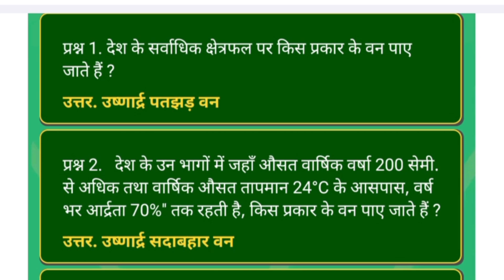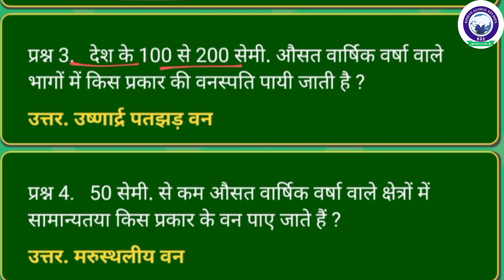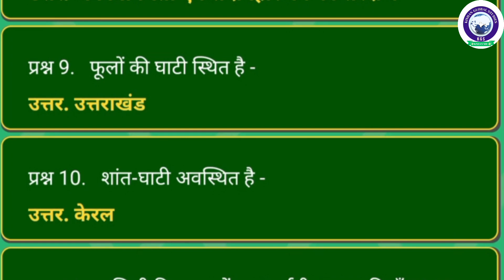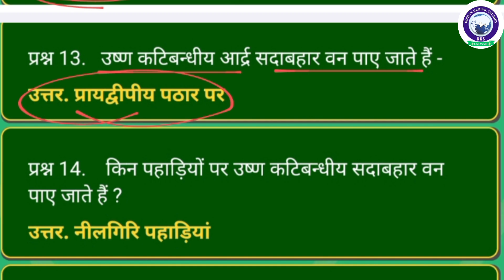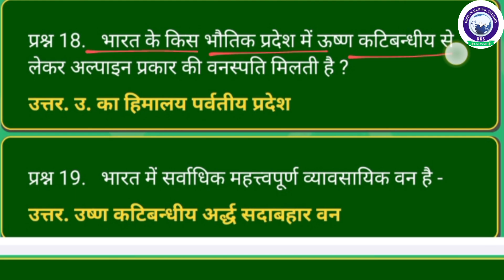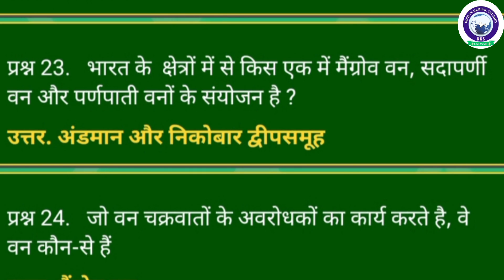Lucent Geography in Hindi || Class -36 || भारत की प्राकृतिक वनस्पति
kishanglobalstudiesgkstudy

Lucent GK geography 2023-24      geography

description

1k view
1k like

kishanglobalstudiesgkstudy

|| Lucent GK ||@kgs kishanglobalstudies geography lucent vishvakemarusthal marusthal Vishva ke mahadweep
kishanglobalstudiesgkstudy

SSC MTS 2024New Target S...
Excise Inspector Kishan | How To..
GK/GA
TOP 200 प्रश्तों ALL INDIA TEST
UPP RE EXAM, RPF, NTPC,SSC GD G..
SSC CGL 2024
SSC CGL 2024 English Full Strategy..
SSC CGL 2024 POLITY
अमैराथन
SSC CGL Classes 2024 | SSC CGL 2...
SSC CHSL एग्जाम 2024 01 जुलाई 1st शिफ्ट:
SSC CHSL Exam Analysis 2024 | ss...
OFFICER BAICH
SSC CGL/CPO/CHSL 2024 |
SSC MTS 2024 SCIENCE
SSC MTS 2024 | SSC MTS GK GS B...
SSC CHSL 2824 PRE
Dost Analysis ये तो हलवा है।
SSC CHSL 2024 ANALYSIS | 1 July
SSC CHSL 2024
SSC CHSL 2024 : ये क्या पूछ लिए SSC
ShuBi classes
lucent world geography
world geography 2023 lucent objective
objective lucent world geography
objective lucent geography
NCERT geography
geography ghatna Chakra
abhaystudy geography
world geography abhaystudy
bpsc pt world geography
mp pcs geography
upsc world geography
bssc geography objective lucent#abhaystudy lucent geography
eduteriya geography
edusala geography
sure study geography
ssccgl world geography objective lucent
RAILWAY geography 2023
dreesti geography
objective lucent hindi world geography

UPPSC world geography

ssc GD world geography

NCERT geography

abhaystudy geography

world geography abhaystudy

mp pcs geography

upsc world geography

bssc geography objective lucent

abhaystudy lucent geography

eduteriya geography

edusala geography

RAILWAY geography 2023

dreesti geography

UPPSC world geography

ncert geography
Lucent geography

Lucent Oneliner gk in hindi

Lucent miscellaneous in

Lucent Oneliner in hindi

geography Lucent Objective questions

Cet form date 2024 |pashu parichar..

TOP MERE Geography

Geography Best MCQs for SSC CGL.

भारत की प्रमुख झीलें | With Trick | lakes...

Complete Indian History In Bengali...

Most brilliant gk questions || import...

Panchayat Season 3 - Episode 1 | P...

COMPUTER BSPHCL Operating System

Operating System | BSPHCL Topic... 1

GK&GS

SSC CGL 2024 | अर्जुन सीरीज़ Episode...1

SSC GD EXAM 2024 | सामान्य ज्ञान | T...

Lucent bhugol ke questions

Lucent bhugol gk

लुसेंट विश्व भूगोल मास्टर विडिओ

world geography lucent master video

world geography 2022 lucent objective

lucent subject